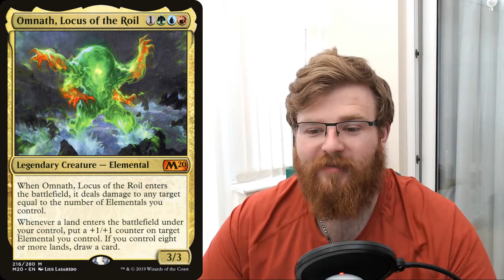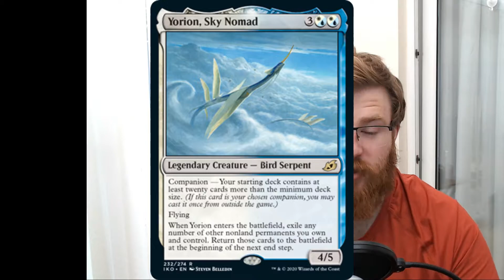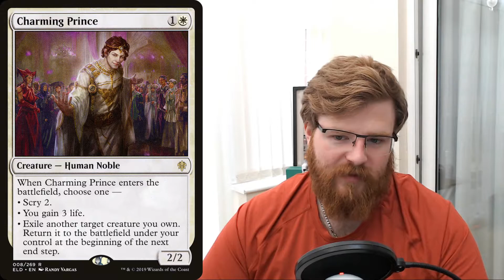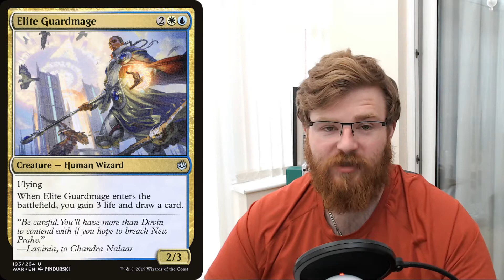YORION: Day 9, Standard Comparison Review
9/10 Companion review from Ikoria, Lair of Behemoths.
Yorion, Sky Nomad
Do you agree with our thoughts?

MTG Arena

Like: To show support.
Comment: Your views on our video.

to pre-order some of this sweet new set!